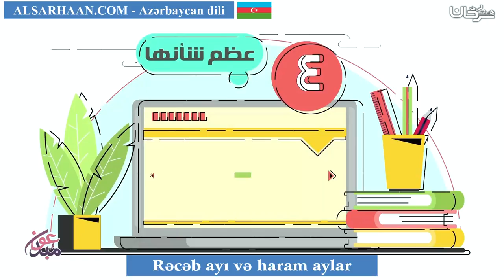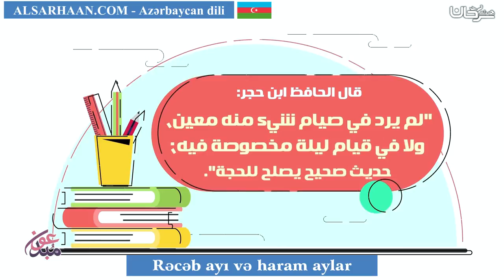Rəcəb ayı və haram aylar